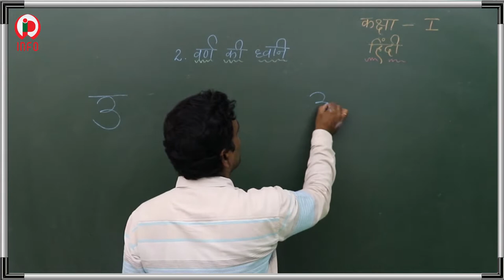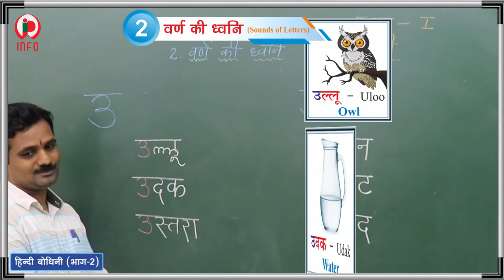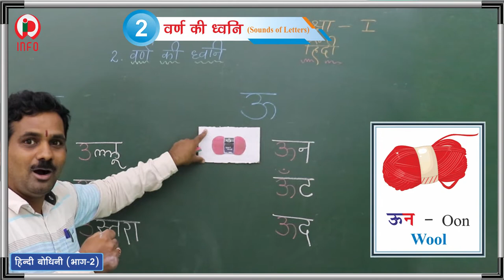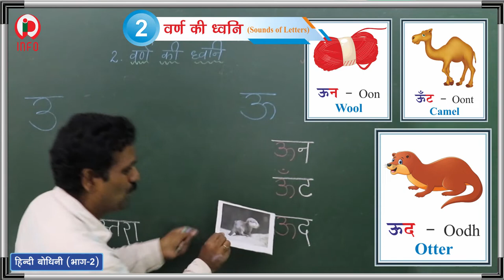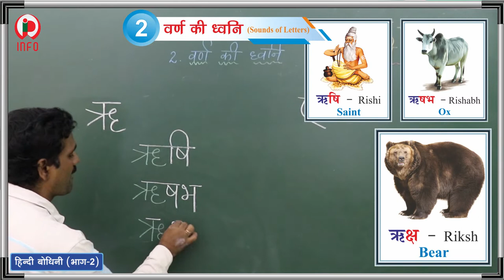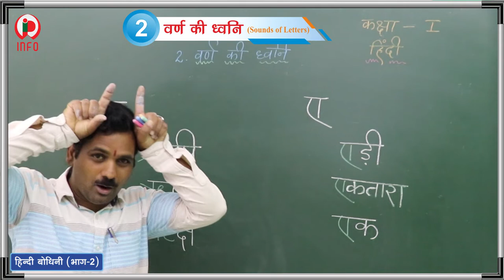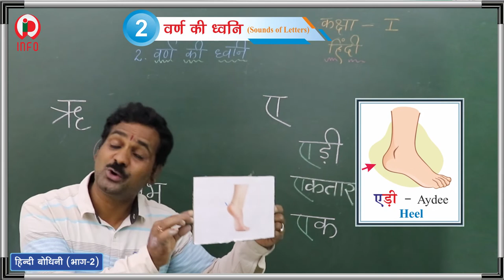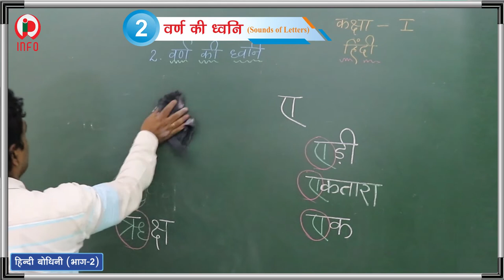02 वर्ण की ध्वनि Part 2 हिन्दी बोधिनी 1